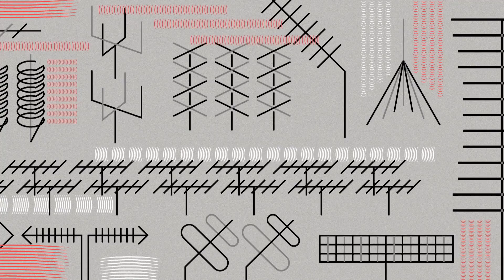第6回日経「星新一賞」作品応募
ただいま応募作品受付中、10月1日（月）締め切りです。